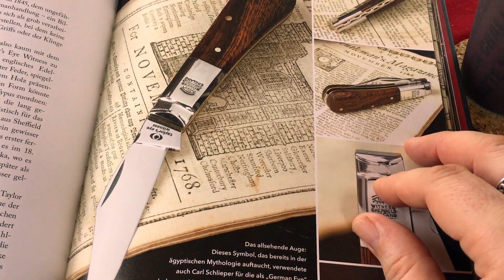Traditional Knife Talk - Barlow Messer (German)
Da sich meine Barlow-Sammlung in den letzten Wochen deutlich vermehrt hat, habe ich mich hingesetzt und angefangen zu erzählen...